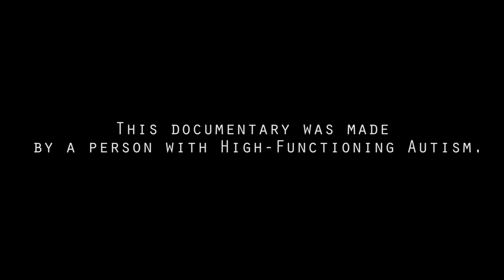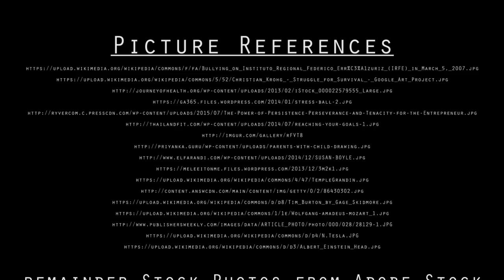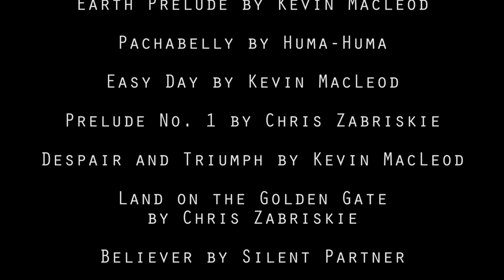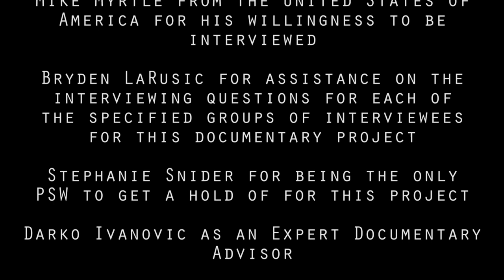Unbound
(Want to watch this ad-free? Go here (available for the US and UK only)

Embark on a documentary journey with the host Jonathan "Jonny" Selimovic on the quest to explore the meaning of Autism Advocacy and why it is so important to encourage others in the spectrum to explore the real world outside of the worlds in their minds.

(Note: This version of the film uses the old name of my channel/company prior to the name change in Jan. 27, 2016. Please take note of the current name "JonnySel Productions". As a newer version of this film has the new name. Thank you.)

After working on this for the past approx. 2 months, my first-ever Documentary Short is now complete.

Credits are at end of the film.